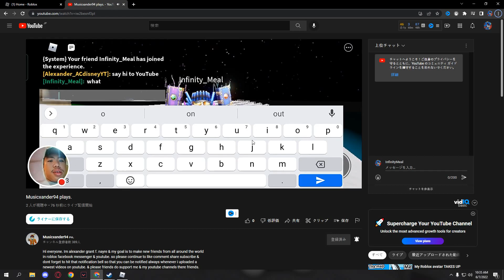The Water show part 1! (used the metro original youtube music due to its own copyright)